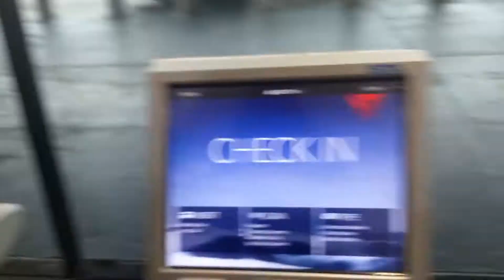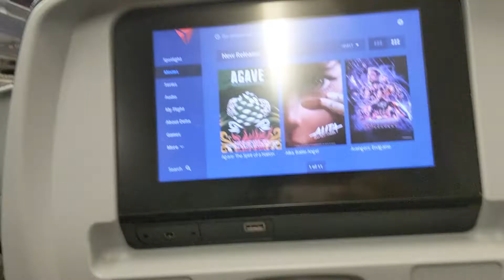TRAVEL VLOGGG!!!! | WE ALMOST MISSED OUR FLIGHT!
SC: adaayx